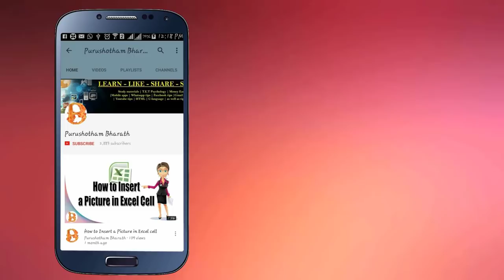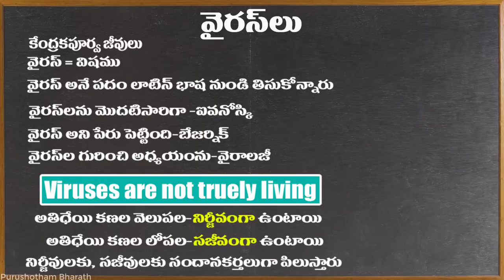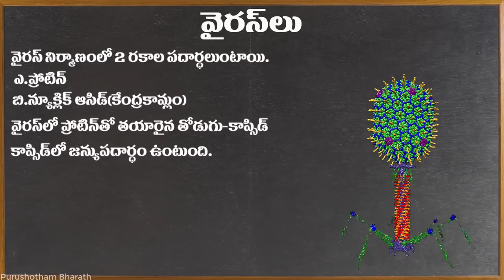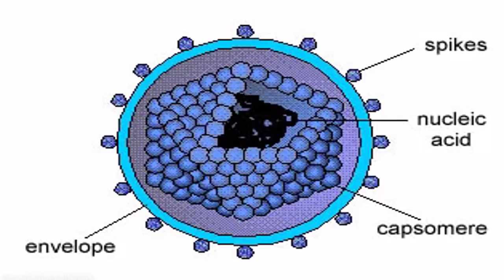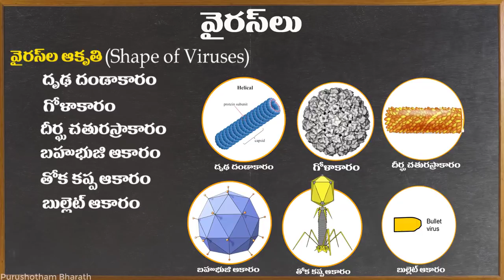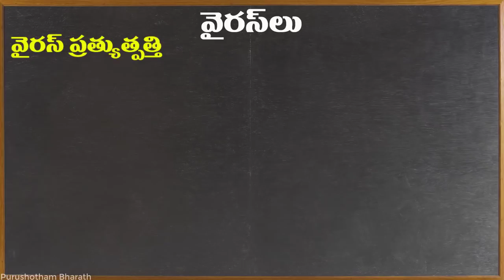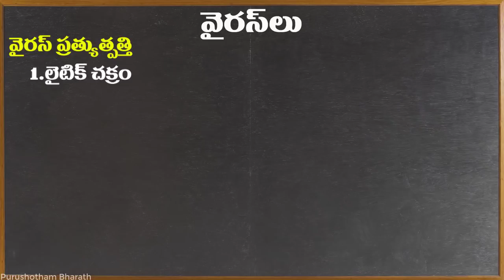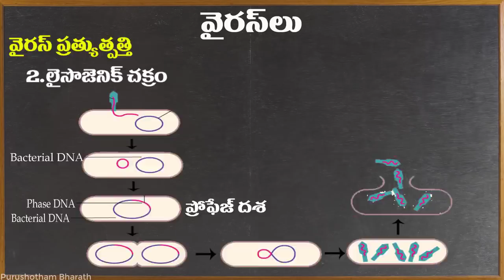Viruses (Structure, Types and Bacteriophage Replication)|| Biology Telugu Medium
please click on below link for January to July monthly current affairs 2019
please click on below link for HUMAN SYSTEMS
//DIGESTIVE//RESPIRATORY//EXCRETORY//REPRODUCTIVE//NERVOUS//ENDOCRINE
please click on below link for ANIMAL KINGDOM